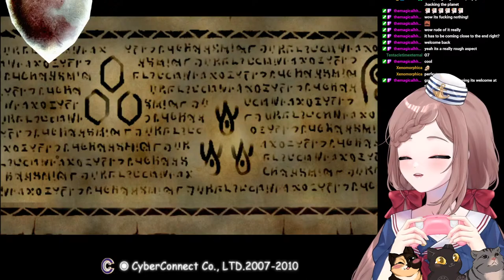.hack//QUARANTINE (#4) - Spending several hours trying to convince Mistral to leave her husband.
No slurs, sexual flirting towards me, and in general being a weirdo in my chat.

NO BACKSEATING and NO SPOILERS.